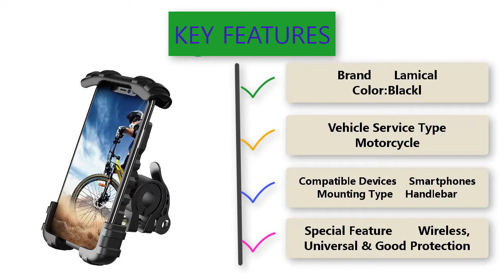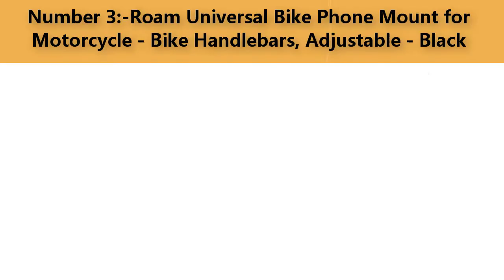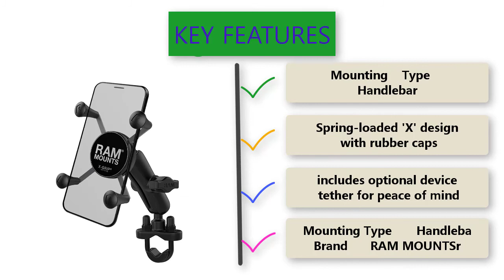Which Motorcycle Phone Mount Is Best?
⭐⭐⭐⭐⭐ Top 05 Best Motorcycle Phone Holder in 2021 ⭐⭐⭐⭐⭐

🌹1.Bike Phone Holder, Motorcycle Phone Mount - Lamicall Bicycle Handlebar Cell Phone Clamp

02.Mongoora Bike & Motorcycle Phone Mount w/ 3 Bands (Black, Red, Green) Cell Phone Holder

🌹3.Roam Universal Bike Phone Mount for Motorcycle - Bike Handlebars, Adjustable - Black

04.GUB Bicycle & Motorcycle Phone Mount, Aluminum Bike Phone Holder Mount with 360° Rotation

05.RAM Mounts X-Grip Phone Mount with Handlebar U-Bolt Base RAM-B-149Z-UN7U with Medium Arm

Some of the footage used in this video is not original content produced by best product review.

Best product review is a participant in the Amazon Services LLC Associates Program, An affiliate advertising program designed to provide a means for sites to earn advertising fees by advertising and linking to Amazon.com.